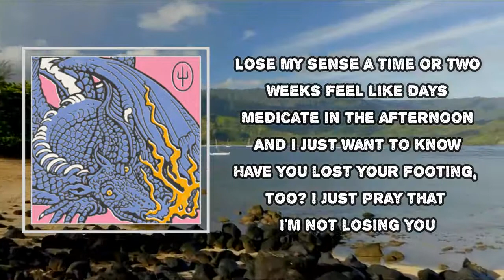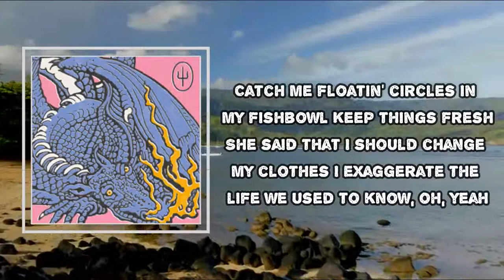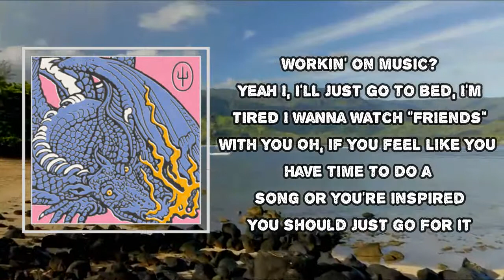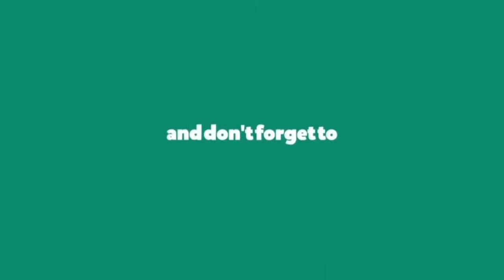​twenty one pilots - Saturday (Lyrics)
Album: Scaled And Icy

Saturday Lyrics:
Slow down on Monday
Not a sound on Wednesday, yeah
Might get loud (Ayy) on Friday
But on Saturday, Saturday, Saturday
We paint the town

Lose my sense a time or two
Weeks feel like days
Medicate in the afternoon
And I just want to know
Have you lost your footing, too?
I just pray that I'm not losing you

Catch me floatin' circles in my fishbowl
Keep things fresh
She said that I should change my clothes
I exaggerate the life we used to know, oh, oh

Ooh, you're good
These are my dancin' shoes
Ooh, you're good
Thought I would dance with you
Might get loud on Friday

(Feelin' great)
Life moves slow on the ocean floor (Feelin' great)
I can't feel the waves anymore
Did the tide forget to move?
I just pray that I'm not losin' you

Keep things fresh
I exaggerate the life we used to know, oh, yeah

Workin' on music?
Yeah
I, I'll just go to bed, I'm tired
I wanna watch "Friends" with you
Oh, if you feel like you have time to do a song or you're inspired
You should just go for it

(Oh) Slow down on Monday (Yeah, yeah)
Not a sound on Wednesday

(Da-da-da-da-da-da-da-da)
(We paint the, on)

#​twentyonepilots